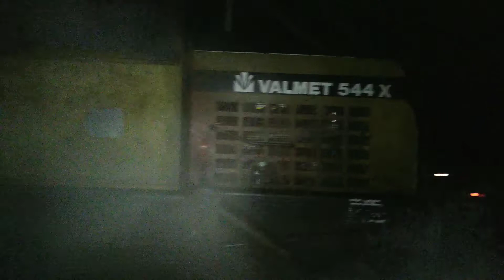DOING SOME COLD WEATHER MAINTENANCE